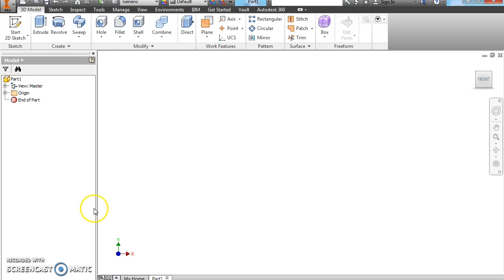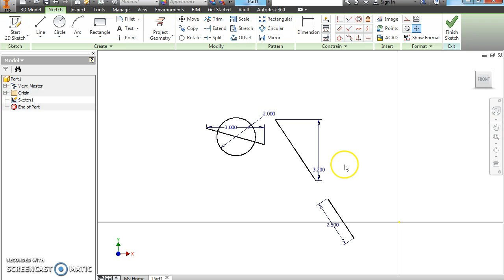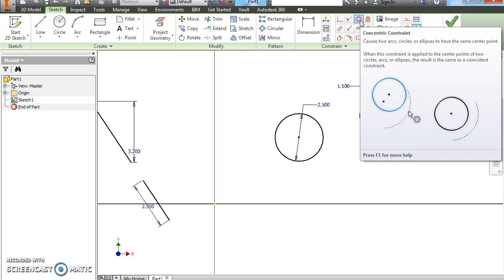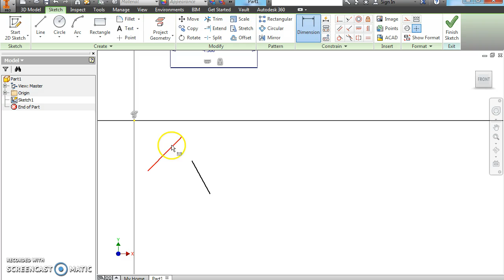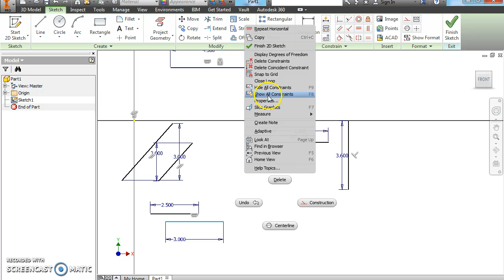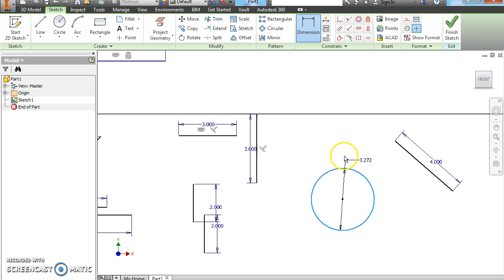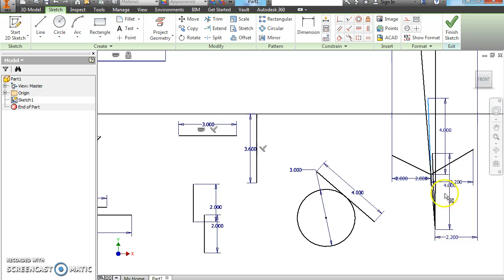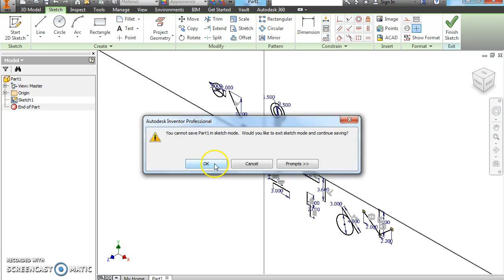Mr V Lesson 4 Constraints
2d Constraints. Horizontal, Vertical, Parallel etc.